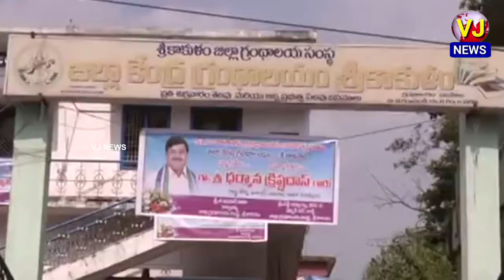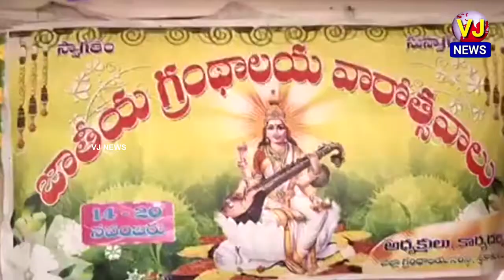శ్రీకాకుళంలో జరిగిన గ్రంధాలయ వారోత్సవాల ముగింపు కార్యక్రమంలో పాల్గొన్న మంత్రి ధర్మాన కృష్ణదాసు